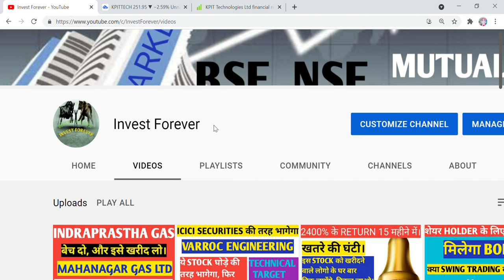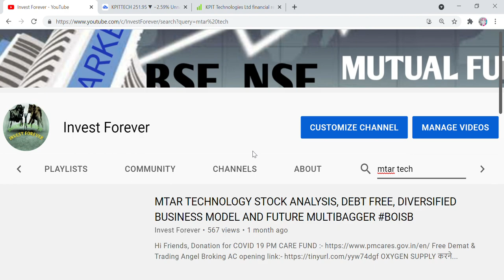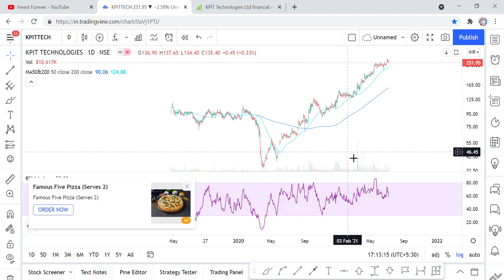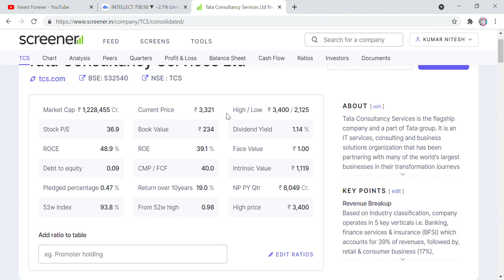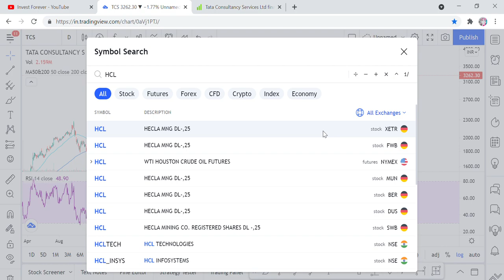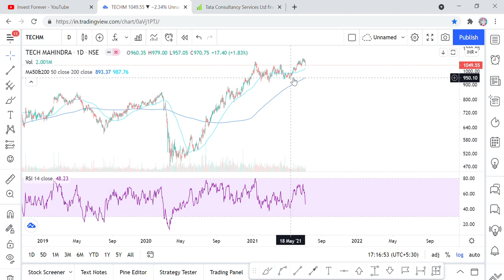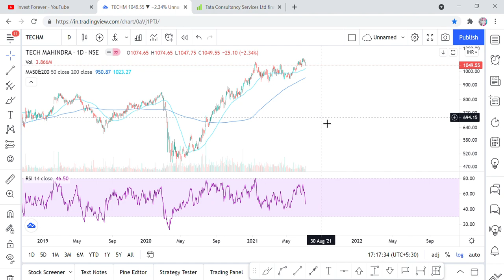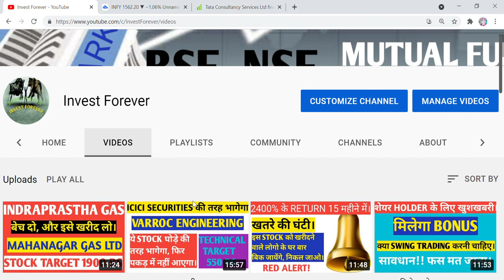5 IT stock for immediate buying for swing trading, best IT stocks in India, positional trading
Hi Friends,